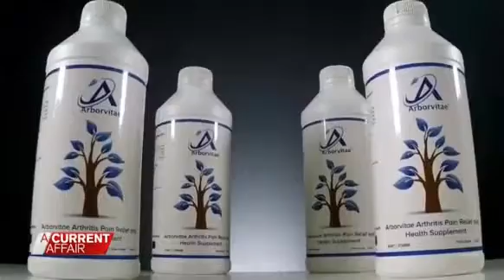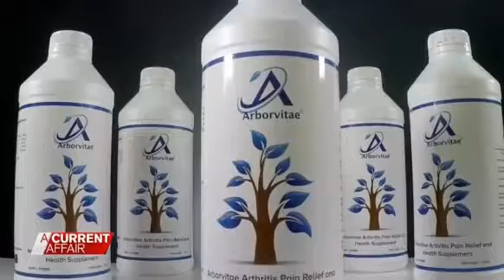Australian Breakthrough with Arthritis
The company Arborvitae has a treatment to those who suffer Arthritis. This one step in scientific breakthrough will help most patients.